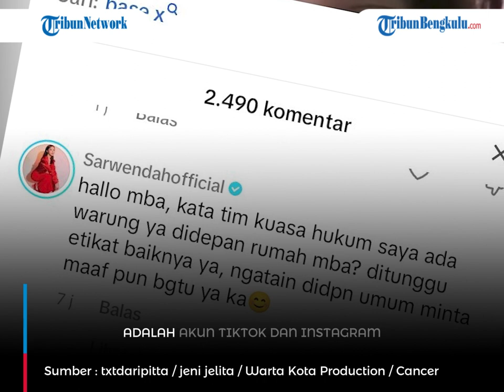Pasang Ekspresi Menahan Tangis Sarwendah Beri Somasi Terbuka Pada Netizen Menghujatnya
Langkah Sarwendah Tan melayangkan somasi terbuka, karena sudah gerah keluarganya selalu menjadi incaran dan hujatan Warganet dalam hal apapun.

(mul)